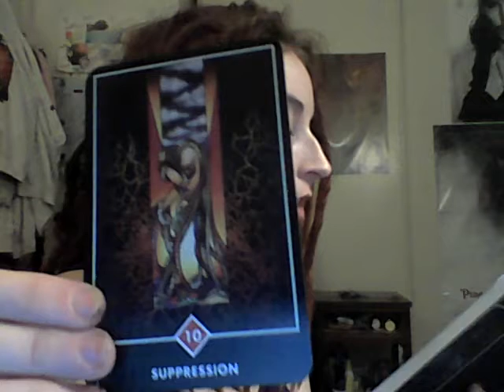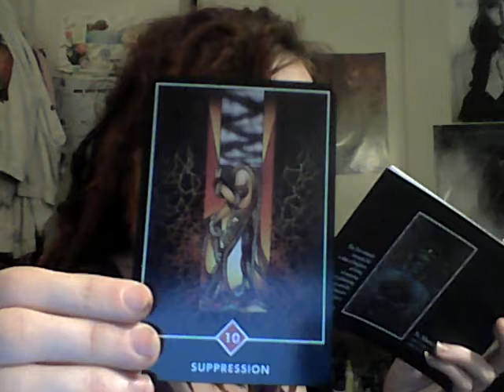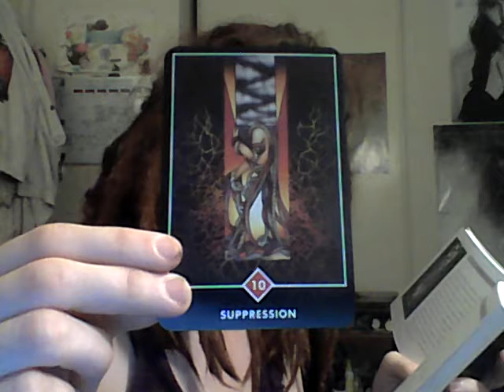Oracle card Bi-Monthly Reading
I pull an oracle tarot card from the Osho Zen Tarot Card deck once every two weeks, & do a reading on that card. If you are watching the video the card applies to you. Hope you all enjoy.

Remember after the commentary and tFor the Oracle card of the week series
he card information, I am simply stating my own opinion on what I am getting from the card, you may interpret it in another way that applies to you.